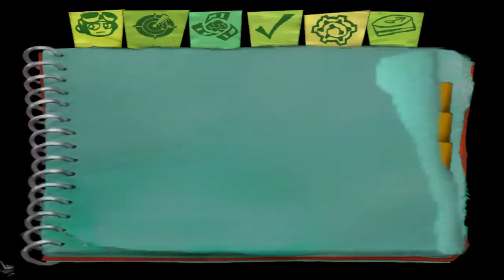Psychonauts - Let's play - EP 4 : The girl is 100% stalking me (Tsundere)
Soon we're gonna go inside the agents lab and hope we won't die in his experiment.

The other kids are really weird and i'm 100% sure that a girl is stalking Razputin (She is a Tsundere).